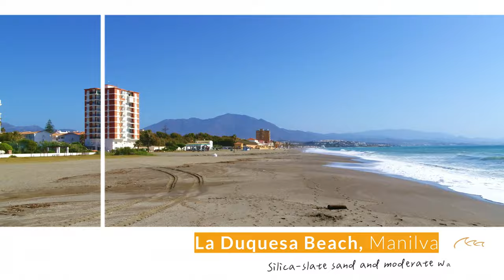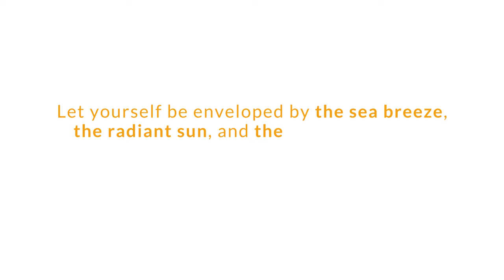Beaches of the Costa del Sol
This summer... explore the beaches of the Costa del Sol and have an unforgettable experience! ☀️🌊🌴

Which ones will you visit first? 👀